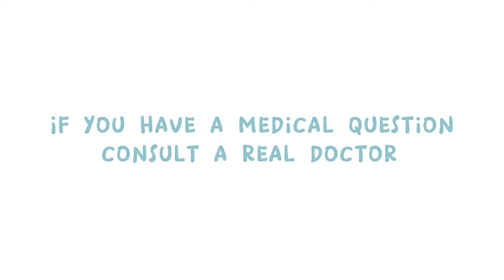Google and Stupidity - Group 2 - BSED MATH A-2-A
For Science, Technology, and The Society.